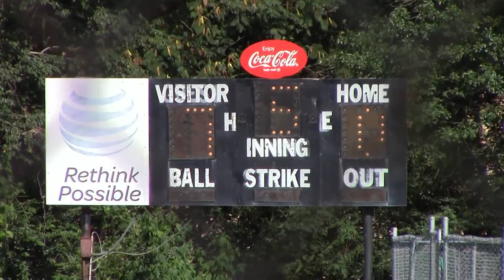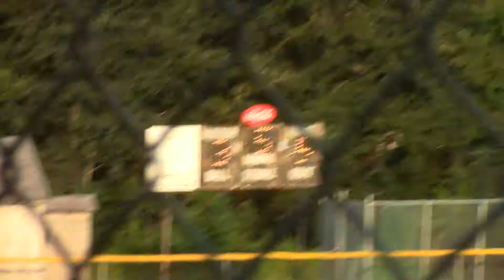BallingDollz.com Kickball - Wk 3 SM 2017